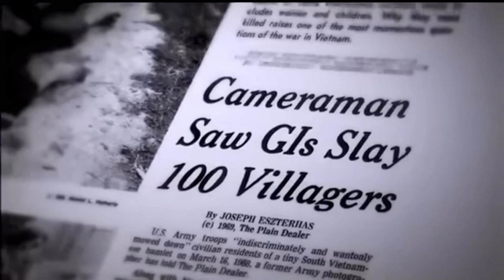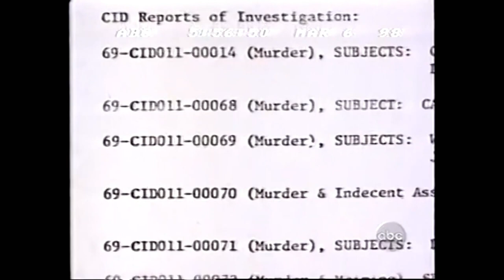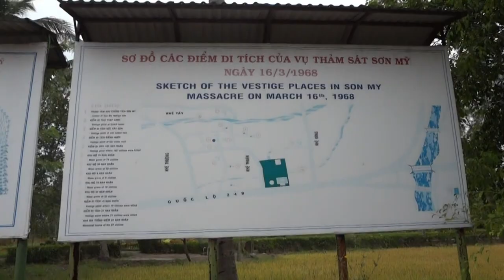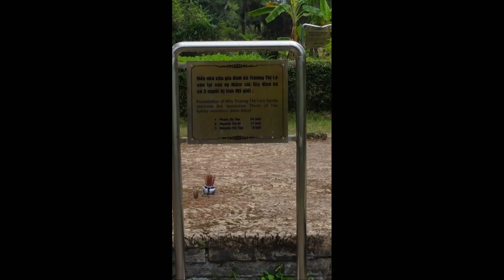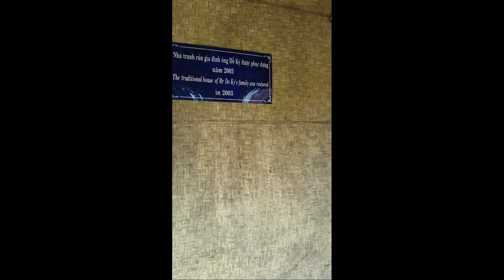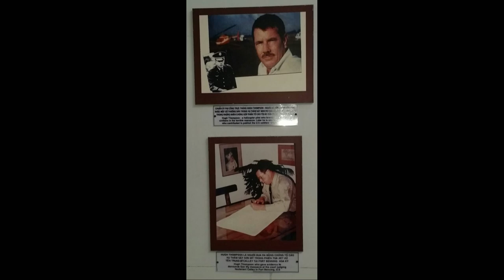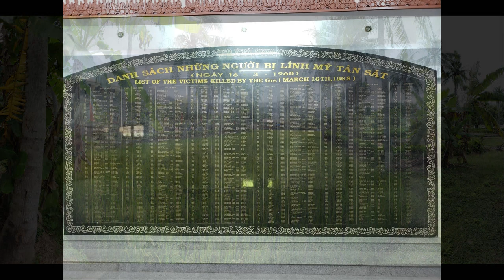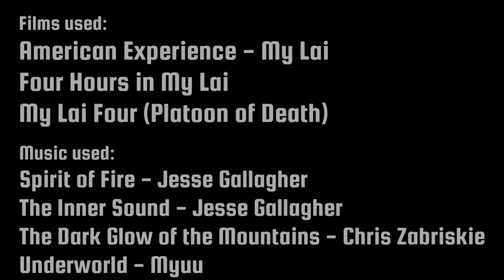Exploring My Lai and the Massacre of 1968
WARNING - May contain scenes that some viewers find distressing.
Revisiting My Lai - The massacre of 1968 which was so horrific that it influenced public support for the Vietnam war.

CHAPTERS:

00:00 Walter Cronkite Intro
00:19 The My Lai Massacre
04:35 My Lai News Coverage
05:37 My Lai Victim Testimony
07:57 Hugh Thompson Jr
11:44 Finally Recognized in 1998
12:50 Traveling to My Lai
16:05 Arrival
19:30 Memorial and Exploring My Lai
20:55 My Lai Victim Testimony
25:11 Memorial and Exploring the Ditch
26:33 Bunkers and My Lai Massacre Participant Testimony
27:07 My Lai Mural
27:28 My Lai Survivor and Lawrence Colburn Testimony
28:54 My Lai Survivor Testimony
29:35 Exploring Reconstructed My Lai House
30:58 My Lai Survivor Testimony
32:11 My Lai Survivor Testimony
32:25 My Lai Museum Exploration
35:24 Photo Slideshow of My Lai Village
37:39 Photo Slideshow My Lai Museum
39:50 My Lai Graves and Village
45:54 Famous Haeberle Photograph Area
46:10 Ronald Haeberle My Lai Photographer Interview
47:25 My Lai Victims Names and Ages
48:17 My Lai Victims
49:17 Credits
49:35 My Khe Beach

Films used:
My Lai Four
Four Hours in My Lai
American Experience - My Lai